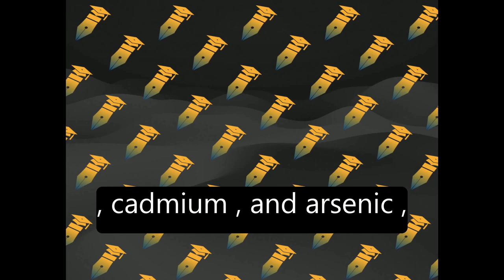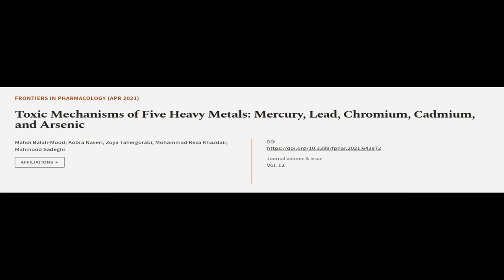Toxic Mechanisms of Five Heavy Metals: Mercury, Lead, Chromium, Cadmium, and Arsenic | RTCL.TV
### Keywords ###

### Article Attribution ###
Title: Toxic Mechanisms of Five Heavy Metals: Mercury, Lead, Chromium, Cadmium, and Arsenic
Authors: Mahdi Balali-Mood, Kobra Naseri, Zoya Tahergorabi, Mohammad Reza Khazdair ,and Mahmood Sadeghi

### Video Timestamps ###
0:00:00 - Summary
0:01:08 - Title
0:01:15 - Tail
0:01:19 - End